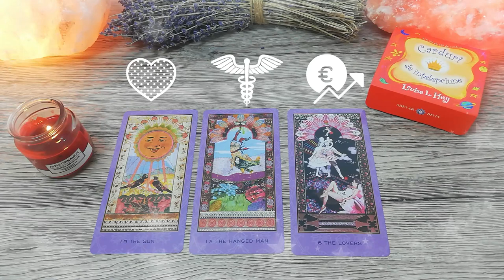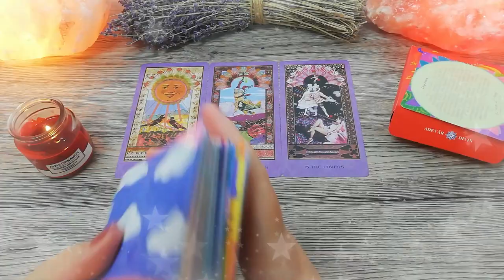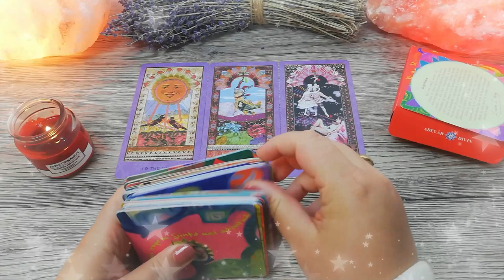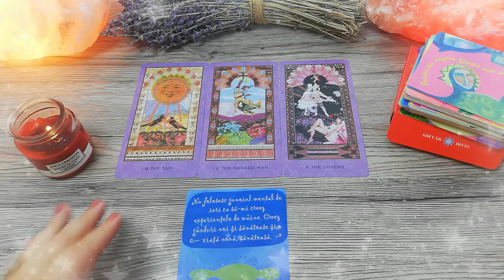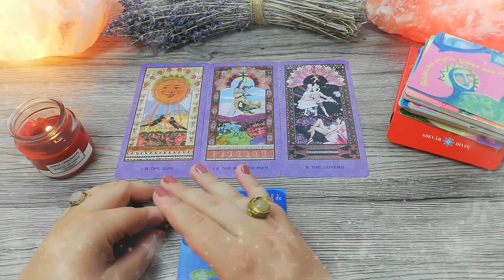Împlinire în toate planurile | Marți 5 Ianuarie 2021 | 📅 Tarot zilnic | ❤️dragoste💊sănătate💲bani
În această etalare de tarot generală am extras 3 cărți pentru ziua de Marți 5 Ianuarie 2021. Prima carte este pentru energia în dragoste, a doua carte pentru sănătate și a treia carte pentru energia financiară (carieră, afaceri, bani). La final am extras și o carte oracol din setul de cărți ale înțelepciunii.

Introducere 00:00
❤️DRAGOSTE💋  00:16
⚕️SĂNĂTATE💊 02:54
💲AFACERI, BANI, CARIERĂ💰 05:13
🔮 ORACOL – CARDURI DE ÎNȚELEPCIUNE 🧿 06:38